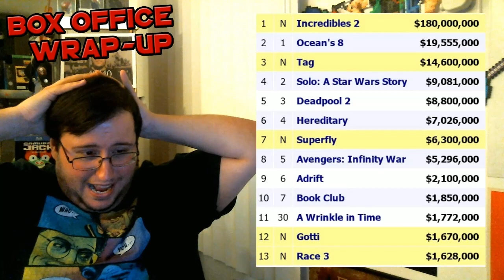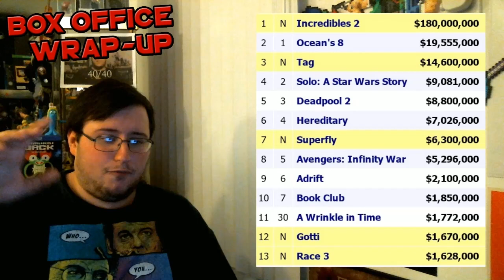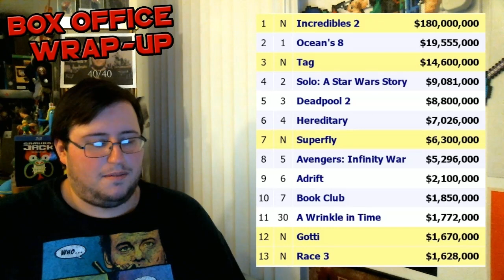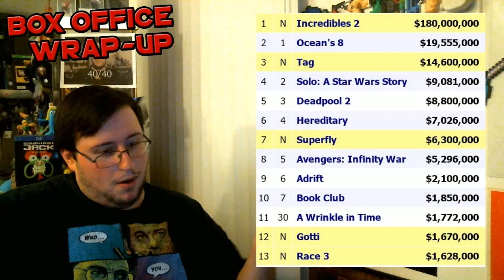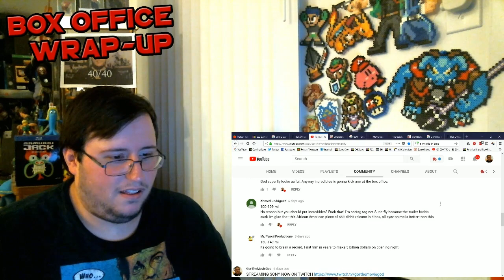INCREDIBLES 2 Crushes Animated Opening Weekend Record! - Box Office Wrap-Up